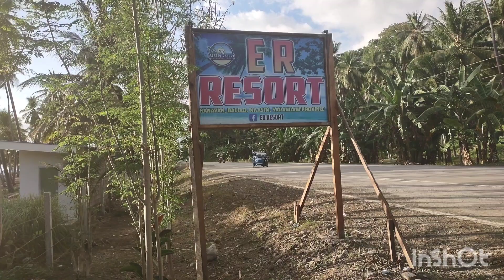Er Eberly resort